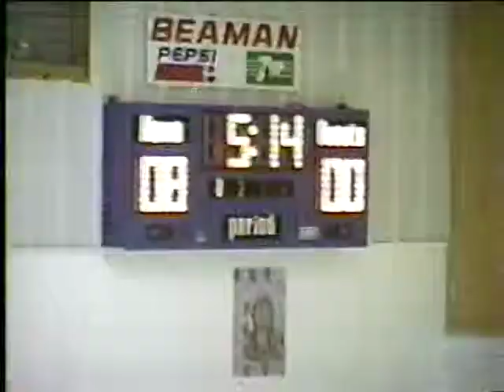Tara Duke Sanders Basketball Highlights 1997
Tara Duke in the Glory Days. 1997